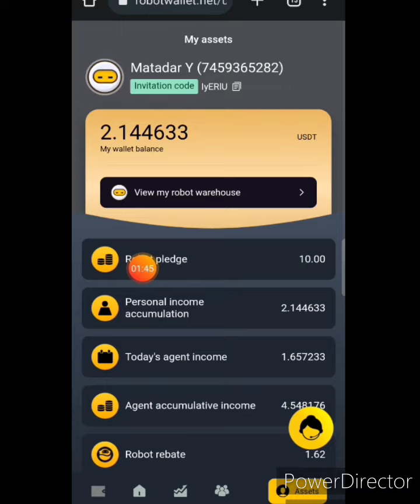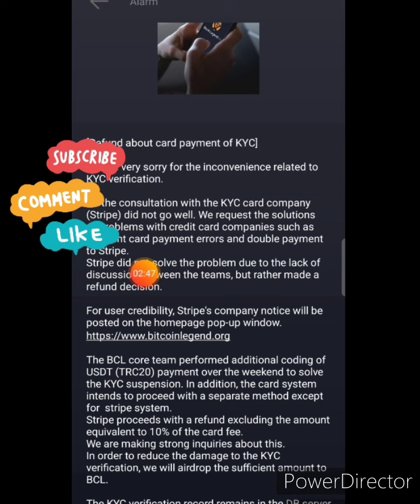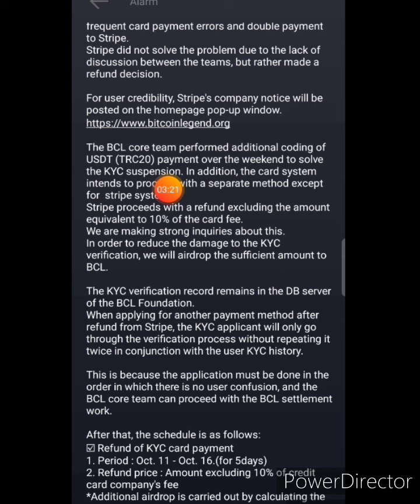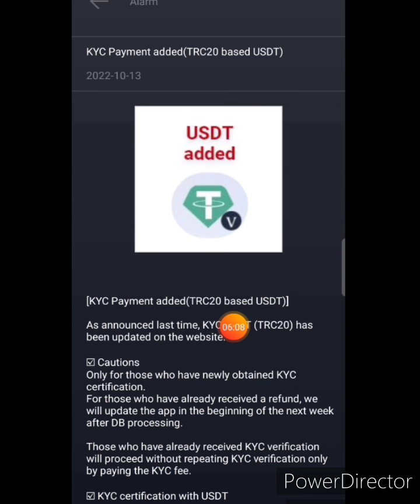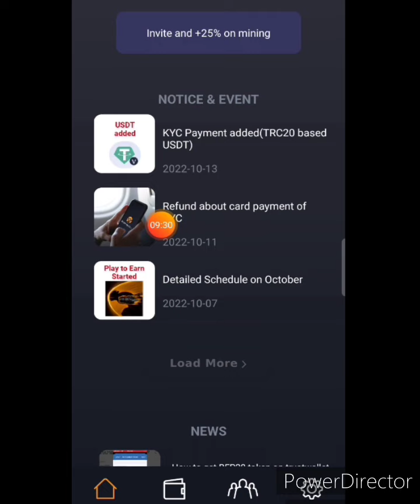BCL Refund Start || KYC New Update || USDT Payment Added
Bitcoin Legend [ BCL ] Network Refund & New KYC Live with Usdt Payment.
Bcl Network Wallet Launched. Bcl Token is crypto. Earn unlimited Tokens By mining on Phone. Listed on 0.75$. Full Details in Hindi/Urdu in video.

Free एयरड्रोप है जो आप नीचे दिए गए लिंक से जॉइन कर सकते हो। लिंक ब्लॉग पोस्ट पर है। पुरी जानकारी हिन्दी उर्दू में इस वीडियो में दीगई है।

✔️ Refferal Code : 4l4vl

✔️ Refferal Code : 0005b

Quireis solved :

Bitcoin lenge coin withdrawal start .

Bcl token migration bsc New update

Bitcoin legend token Bank me Withdraw kese kare?

Bcl Token Real or Scam?

Bitcoin Legend network real or scam?

Bcl Network Withdrawal open .

Bitcoin legend token Coin ko TrustWallet me withdraw kese kare?

Bitcoin Legend network scam .

Bcl Withdrawal to exchange.

Bitcoin Legend mexc exchange par list kab hoga?

Bcl token Trading kese kare?

Bcl wallet .

Bitcoin legend trading .

crypto mining .

Alpha_Network listing .

alpha_Coin_Mining .

Time_coin .

Remint_coin_Mining .

remint_mining .

eagle_Token_Listing .

Eagle_Network_Update .

eagle_Token_Wallet .

Ttcoin_Wallet
India, pakistan earning app group,
Nepal, Bangladesh, srilanka, Nigeria, online earning channel real app money making sites